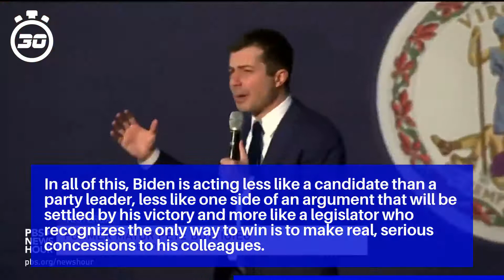How Joe Biden won over Bernie Sanders — and the Democratic Party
Biden and Sanders also announced plans to form joint working groups, consisting of staff from both of their campaigns, to shape the Democratic Party’s approach to six issues: climate change, criminal justice, the economy, education, health care, and immigration.

Campaigns encourage a kind of zero-sum thinking, and understandably so: For one candidate to win, others have to lose.

Most pivotally — and much to the frustration of Sanders — Biden cut deals with Sen. Amy Klobuchar and former South Bend, Indiana, Mayor Pete Buttigieg that convinced them to drop out and endorse his campaign on the eve of Super Tuesday.

In all of this, Biden is acting less like a candidate than a party leader, less like one side of an argument that will be settled by his victory and more like a legislator who recognizes the only way to win is to make real, serious concessions to his colleagues.

Rhetorically, Biden has run as Barack Obama’s vice president, harkening back in his service in the last Democratic White House. But Biden’s approach to politics was formed in the Senate, and substantively, that’s the approach that’s come to define his campaign.